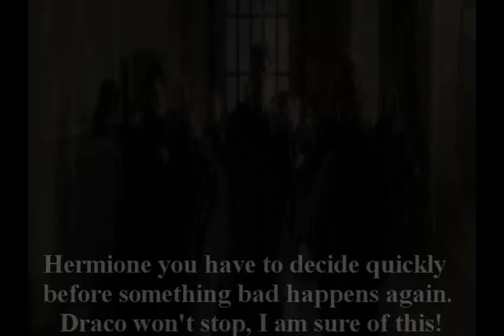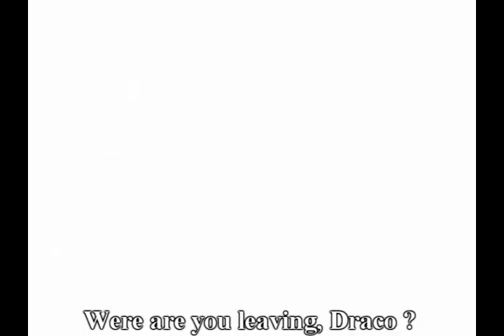Hermione & Draco - the story of a forbidden love (part 7)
READ HERE FIRST !

In this part Hermione and Draco are both sad and heart-broken, while Harry and Ron are happy that Hermione is no more with Draco. In an act of despair Draco threatens Harry and Ron ordering them to let Hermione alone. He wants to curse them, but Hermione appears Would she be able to stop him or not ?
Watch the video and you will find out, not only this but also what will happen when Hogwarts is attacked...